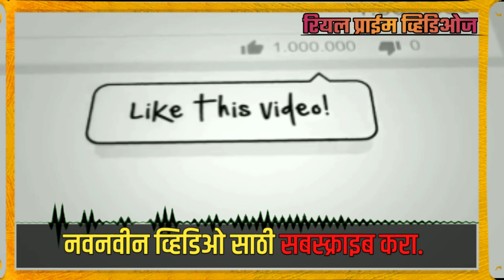पेशव्यांनी आंग्रेंचे आरमार का बुडवले ? Nanasaheb Peshwa | Tulaji Angre | Ramaji Biwalkar | Marathi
पेशव्यांनी आंग्रेंचे आरमार का बुडवले ? Nanasaheb Peshwa | Tulaji Angre | Ramaji Biwalkar | Marathi History | Real Prime Videos